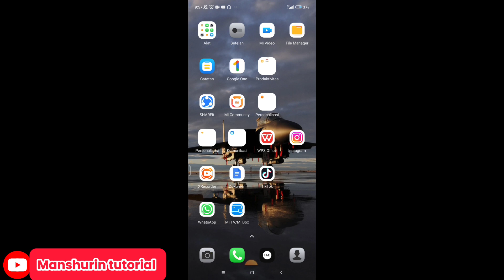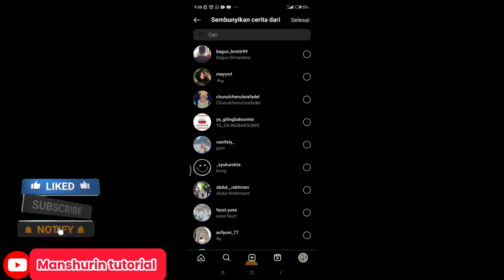TERBARU !!! CARA PRIVASI STORY INSTAGRAM || dari Orang Tertentu saja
TERBARU !!! CARA PRIVASI STORY INSTAGRAM

di video ini saya akan mengajarkan CARA PRIVASI STORY INSTAGRAM, ketika kalian ingin privasi story kepada orang² tertentu bisa saja ,

bagaimanakah caranya simak selengkapnya vidio berikut ini